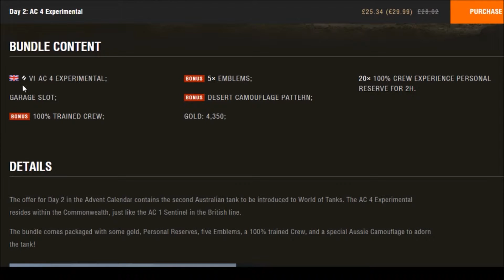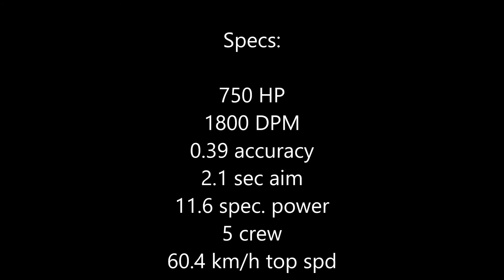2nd Day of Christmas - Advent Calendar ¦¦ World of Tanks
It's the 2nd Day of December and Wargaming are running a special Advent calendar deals thingy for World of Tanks. Here is a quick look at today's special deal!